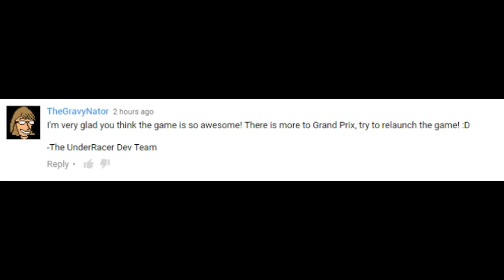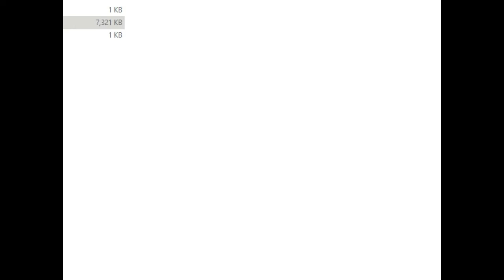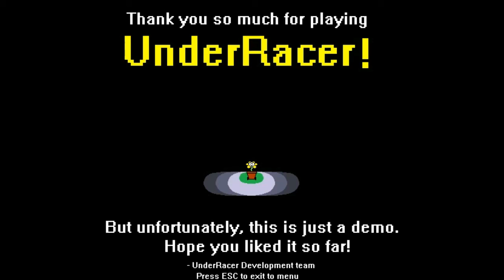OH MAH GOSH SO GOOD!! - Dan Plays UnderRacer Part 2